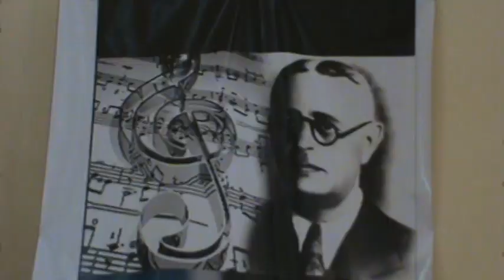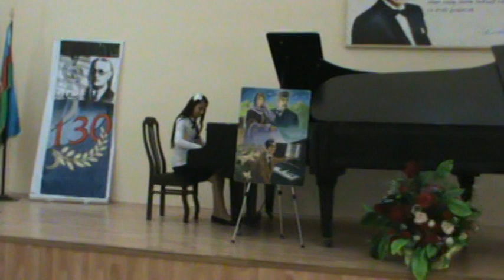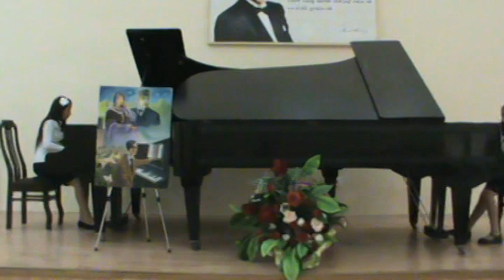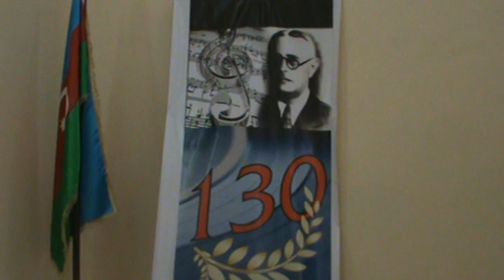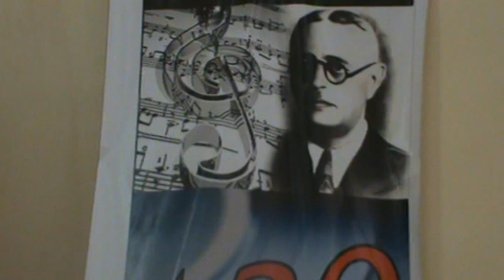Ceyranbatan Uşaq incəsənət məktəbində Üzeyir Hacıbəyovun 130 illik yubileyi keçirilib